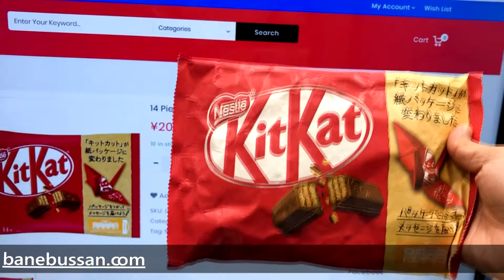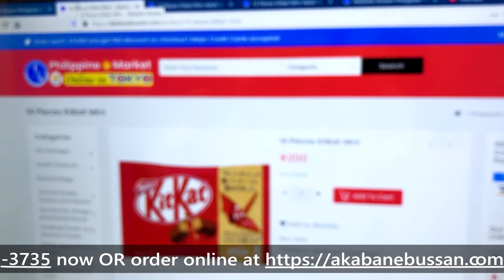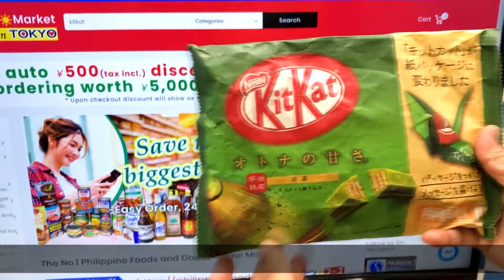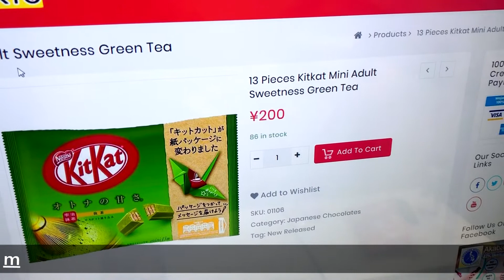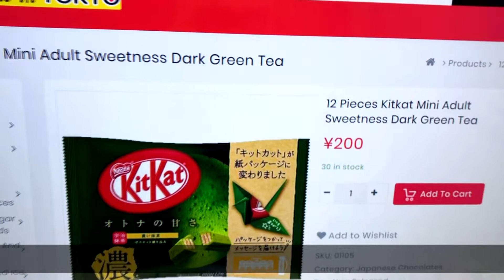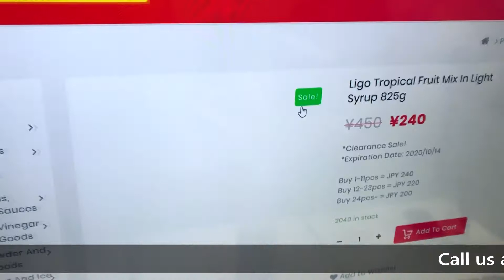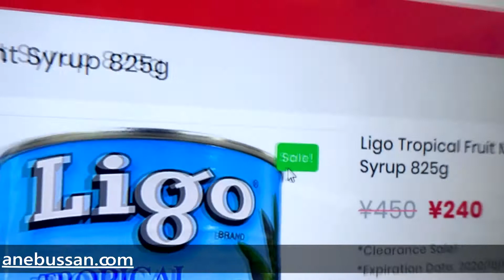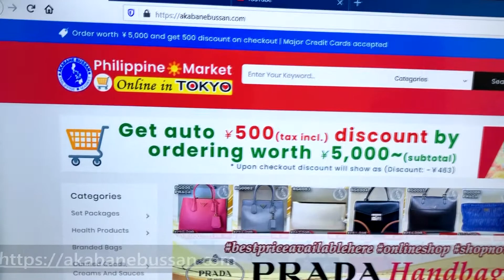Philippine Market Online Shopping and Phone Order - akabanebussan.com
The hottest fblivesale bestsellers for July 2020
Presented by our very own Rochelle